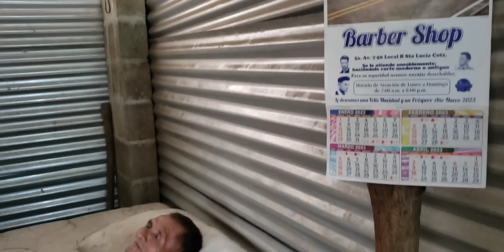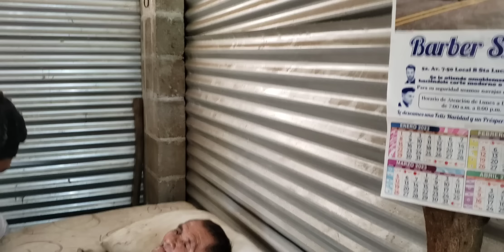Don Rafa llega a ver como soban a Don Julio|Asi le quitamos en empacho a don julio 😲